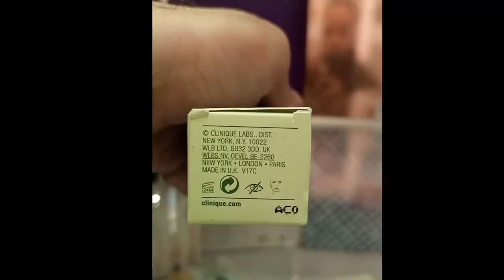clinique#wrinklestreatment .how many types of wrinkles?why they permanent?it,s fear solution.